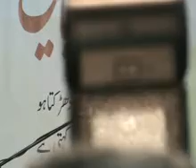Mushaira Ba_Unwan Labbaik Ya Hussain Part 1- Basilsila Meelad un Nabi (s) Kuwait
Mushaira Ba_Unwan Labbaik Ya Hussain  Part 1- Basilsila Meelad un Nabi s.a.w.a.s Jleeb Al-Shoukh Kuwait 14th Rabiul Awal - Tilawat & First 5 Poets, Nayyar Rizvi, Hasnain Maaroofi, Syed Wafadar and Sadqat Ali Trimzi Poetry